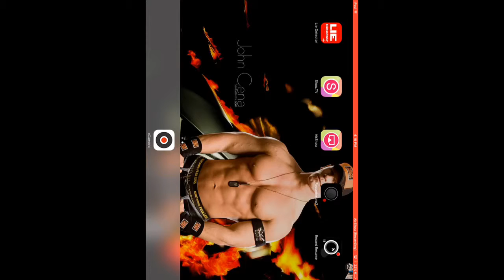WWE SuperCard Ep 2